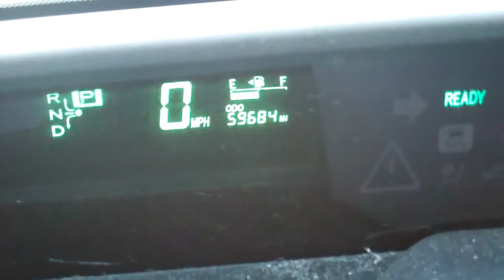PO#R421695-T126327 11-30-11.mp4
2006 Toyota Prius, Blue, PO#R421695-T126327, 11/30/11, ReloTrans